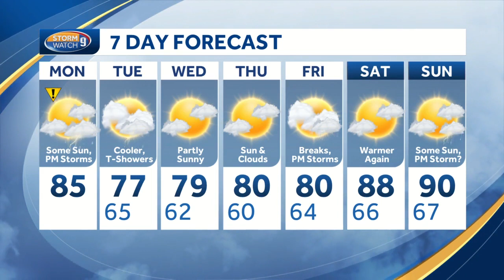Watch: Warm and humid conditions continue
Highs in the 80s today